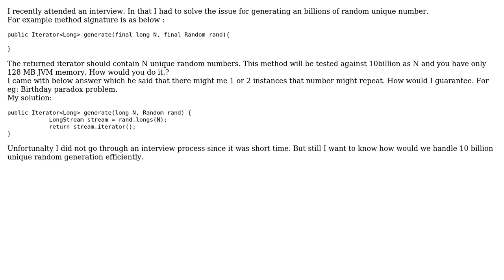Software Engineering: Generating billions of Unique random number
With thanks & praise to God, and with thanks to the many people who have made this project possible! | Content (except music & images) licensed under CC BY-SA | Music | Images & others | With thanks to user user1118321 user MrA user Jonah Benton and the Stack Exchange Network Trademarks are property of their respective owners. You are responsible for your own actions.